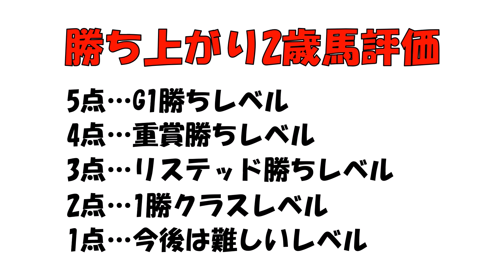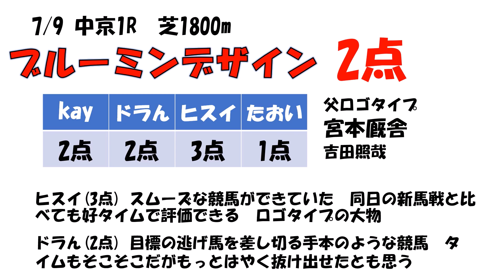【7月2週目未勝利戦】7月8日7月9日未勝利戦勝ち上がり2歳馬評価。ボンドガールの新馬戦組がまたも勝利！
スワ―ヴリチャード頑張ってますね
セレクトセールにも影響しそうじゃないですかね
作成・編集:ドラん